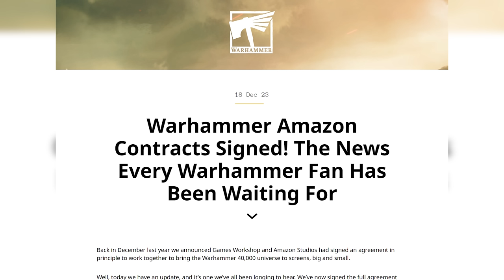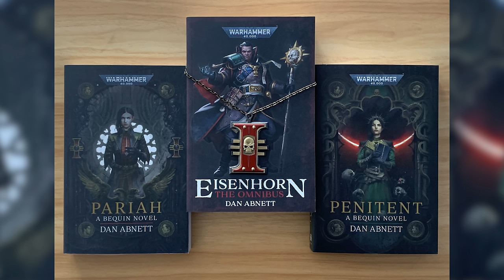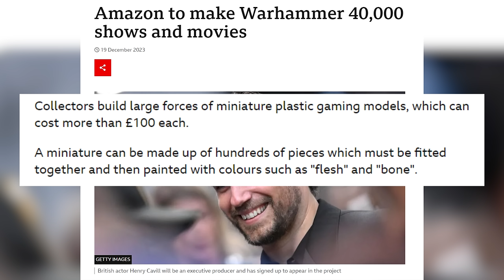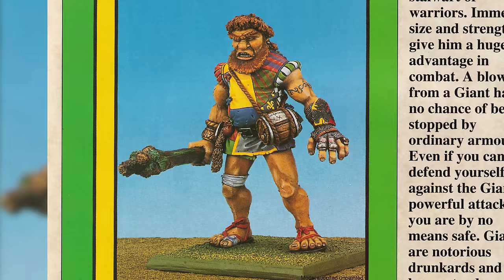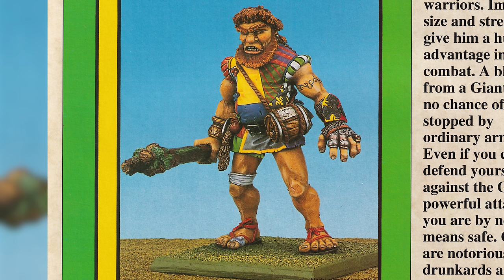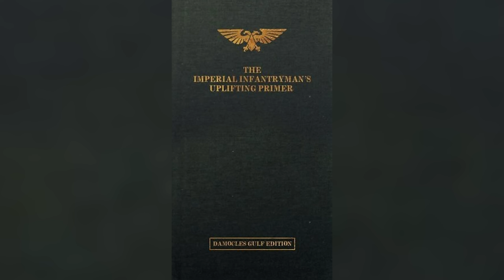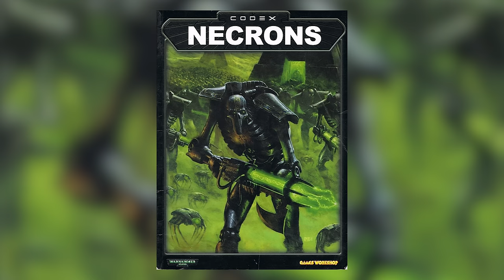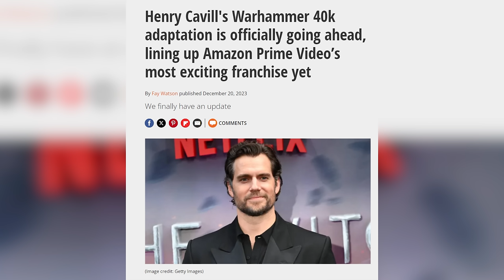The TRUTH about the 40k + Amazon series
After the last video I had thoughts on the upcoming 40k Amazon series. So many in fact that this might be the first of many videos on this subject.

The full and unedited version of this is up on Ko-Fi, if you aren’t subscribed I just edited a couple of parts here and there for the YouTube release where I thought the video might be de-monetised.